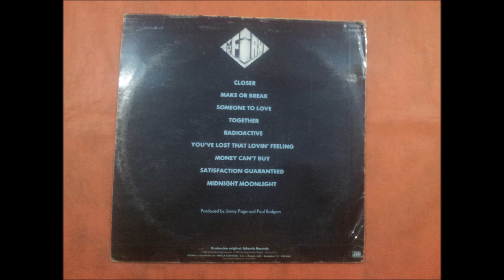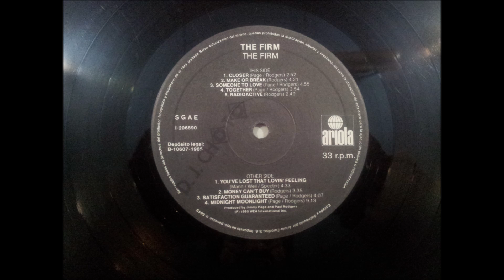THE FIRM.''THE FIRM.''.(MIDNIGHT MOONLINGHT.)(12'' LP.)(1985.)